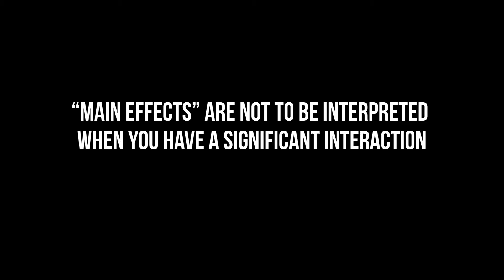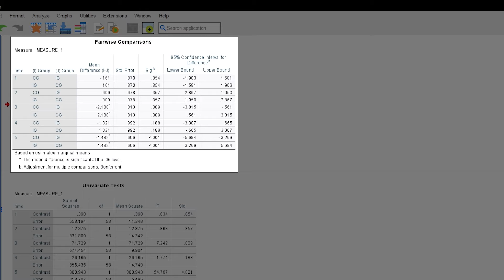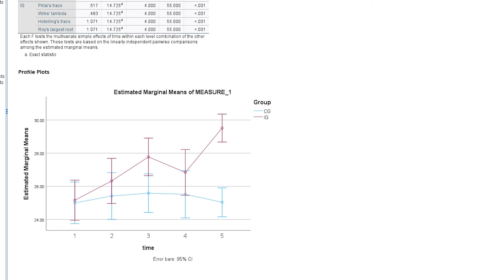Interaction in a mixed ANOVA in SPSS - follow-up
This video shows how to follow up a significant interaction in a mixed ANOVA in SPSS.

As I already mentioned in my video for the mixed ANOVA itself the main effects in the mixed ANOVA output are not to be interpreted when you can observe an interaction of your between-subject and within-subject factor. You just found out that they depend on eachother and should therefore not be interpreted seperately.

What needs to be calculated now are estimated marginal means, meaning pairwise comparisons. This helps in determining whether 1) the groups differ at any point in time and 2) at which points in time the individual groups differ.

References:
📕 Wasserstein, R. L., & Lazar, N. A. (2016). The ASA statement on p-values: context, process, and purpose. The American Statistician, 70(2), 129-133.

⏰ Timestamps:
0:00 Introduction
0:17 Calculation of estimated marginal means
1:09 Investigating group differences at each point in time
1:23 Investigating differences for the groups over time
1:49 Conclusion from the conducted analysis

If you have any questions or suggestions regarding mixed ANOVA in SPSS - calculation and interpretation, please use the comment function. Thumbs up or down to decide if you found the video helpful.

Support channel? 🙌🏼